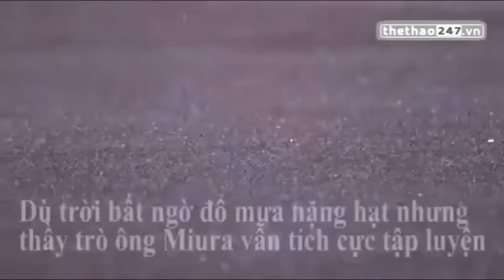VIDEO Buổi luyện công dưới trời mưa ở sân Shah Alam của U23 Việt Nam